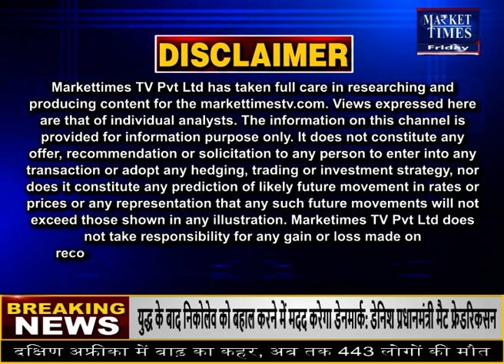आज़ादपुर मंडी में प्याज के भाव और आवक | Market Times TV